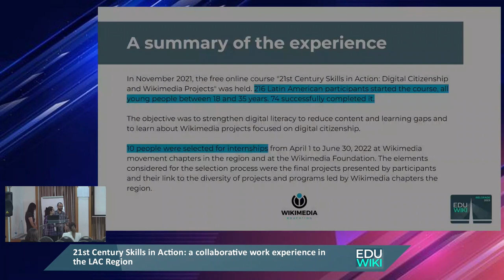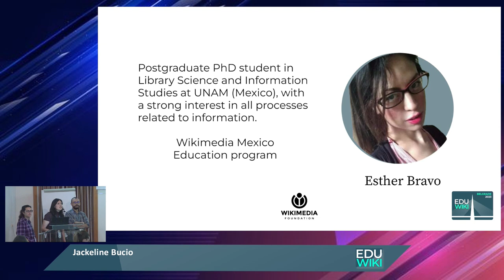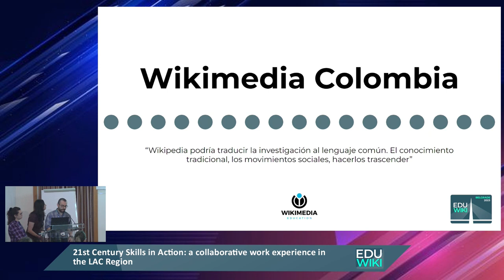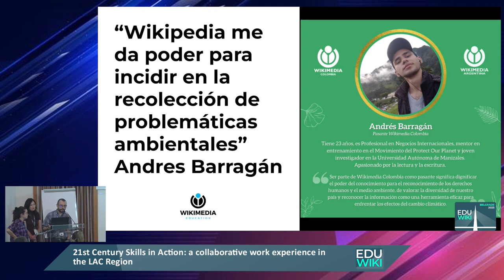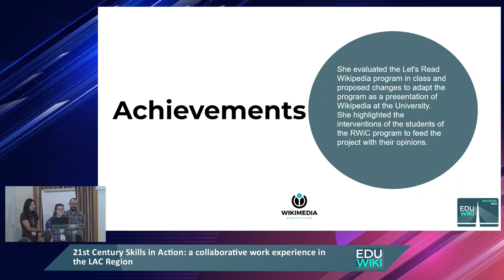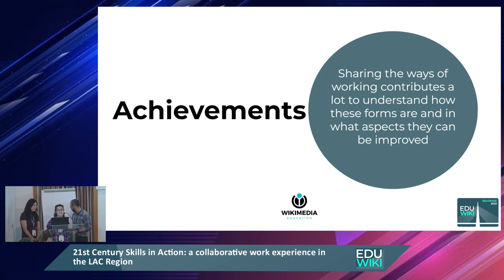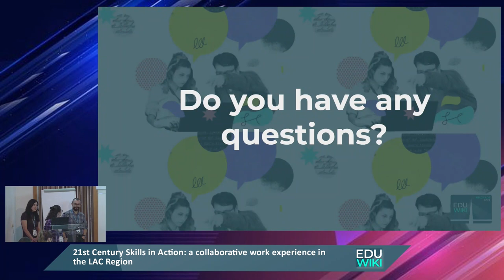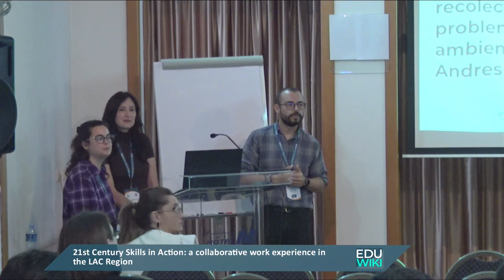EduWiki 2023 21st Century Skills in Action